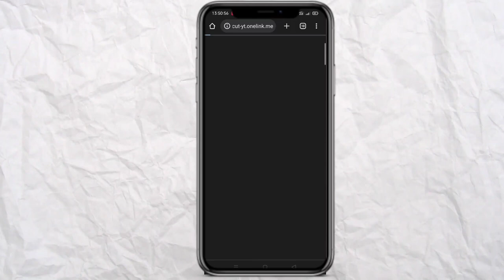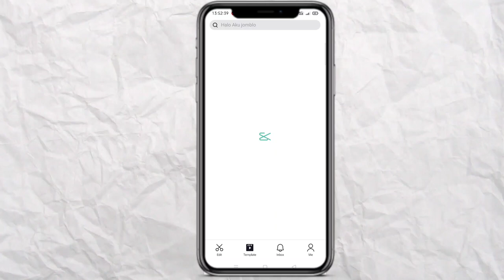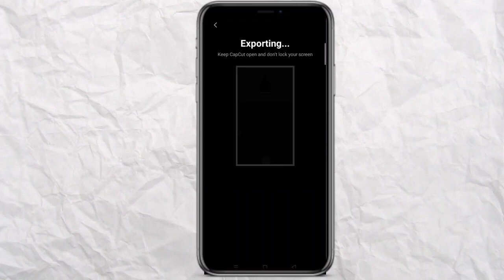I don't f with you Trending reel | IDFWU BIG SEAN trending reel edit tutorial | new capcut template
Topic cover:-
IDFWU BIG SEAN
IDFWU
Instagram reels
Instagram trending I don't f with you reel editing
Capcut template I don't f with you
Capcut TAMPLATE IDFWU
Instagram trending reel video editing IDFWU
Instagram reels
How to edit Instagram IDFWU
Vn app I don't f with you reel editing
New i don't f with you reel